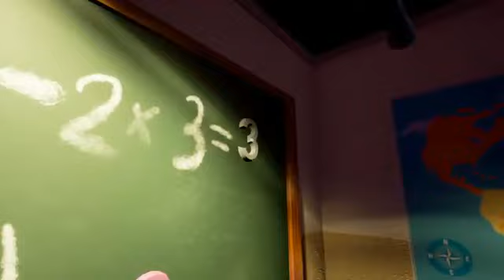Ultimate Hello Neighbor Theory [Reupload]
More like, "Hell no, neighbor" am I right guys? lololololololololol I made that up from a comment I stole from a video title.